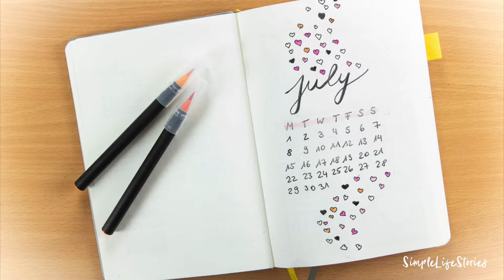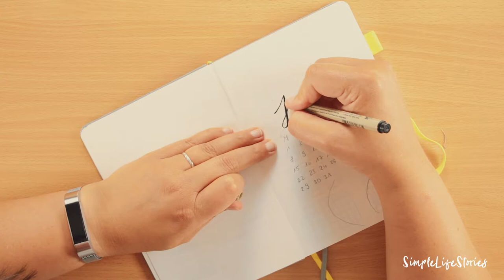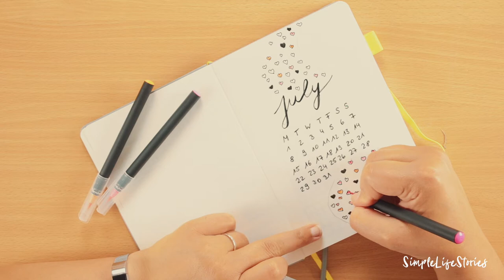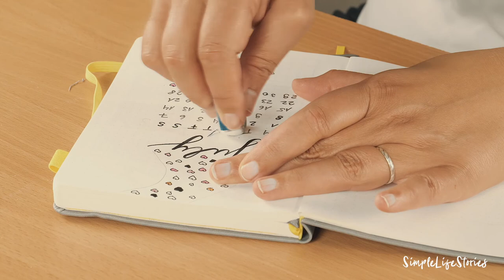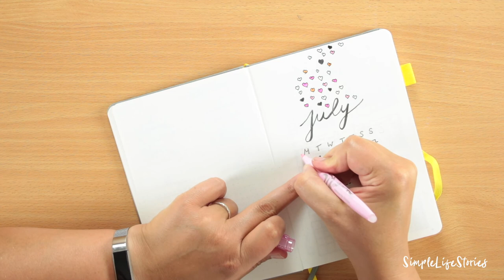Bullet Journal: Monatsübersicht Juli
Die Bullet Journal Monatsübersicht Juli kannst du natürlich auch in jedem anderen Monat verwenden! Gut geeignet zum Malen sind die Brush Pens
Im Bullet Journal gehört zu jedem Monat eine Monatsübersicht. Jeder, der kreativ ist, mag diese auch gerne liebevoll gestalten. Hier hast du eine Monatsübersicht für den Juli, aber, wie gesagt, die fliegenden Herzchen sehen auch im August und jedem anderen Monat schön aus!

Folgende Materialien habe ich verwendet:
★ Frixion Pastel Highlighter
★ Brush Pen Set 24+2